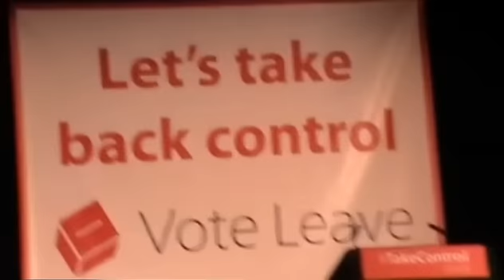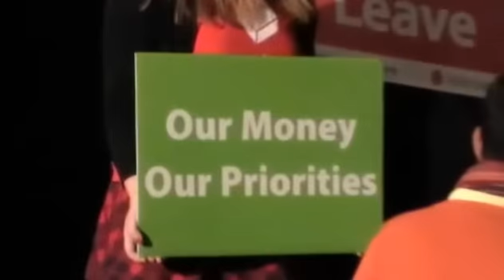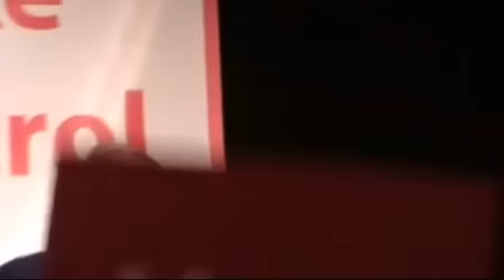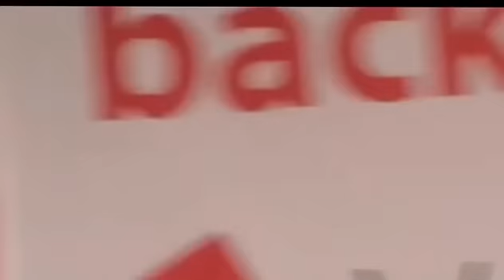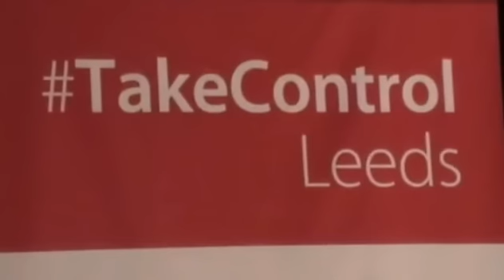VOTE LEAVE LEEDS CAMPAIGN WITH BORIS JOHNSON